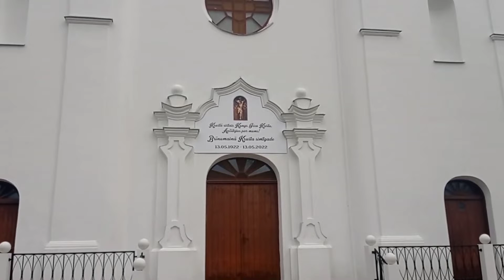Виляны.Церковный сад.Vilany. Church garden.